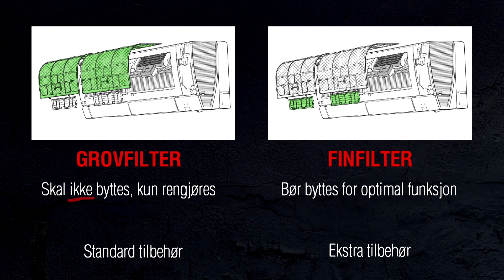Rengjøring av varmepumpe - Mitsubishi Electric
Videoen beskriver enkelt hvordan du rengjør din Mitsubishi Electric varempumpe. (Her: Kirigamine HARA)
Husk ALLTID å gjøre enheten STRØMLØS før du begynner
(Dvs skru av med fjernkontrollen og dra ut stikkontakten eller ta sikringen!)